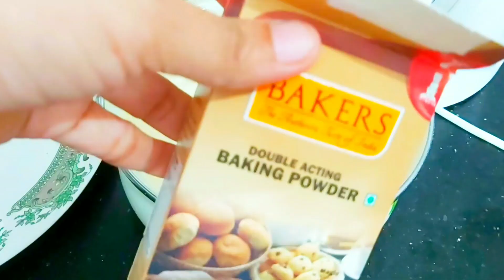என் சமையலறையில் 👩‍🍳 பாரம்பரியமான வெங்காயப் பனியாரம் # செய்வது எப்படி!!